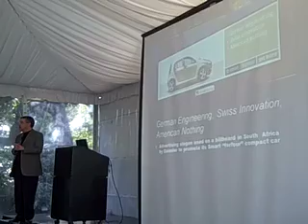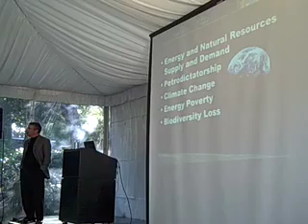BoomTown Listens to Tom Frriedman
BoomTown attends a talk in Atherton, CA, given by Tom Friedman, author of "Hot, Flat and Crowded."